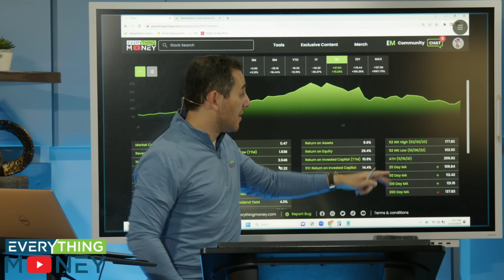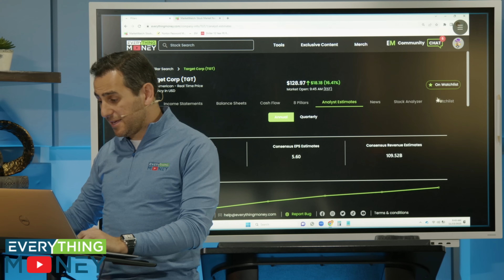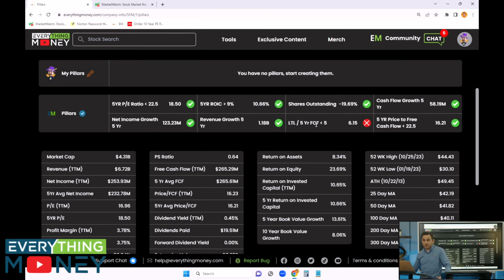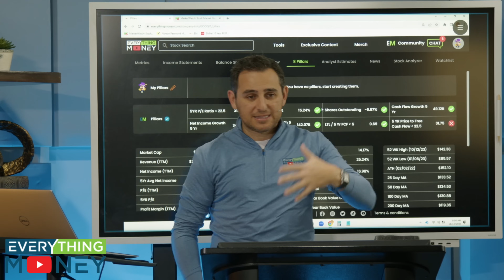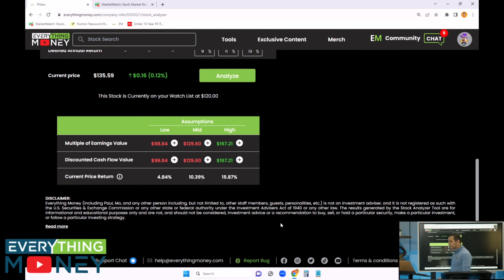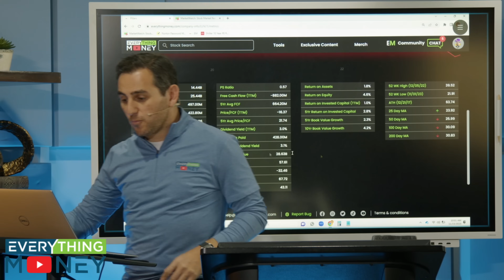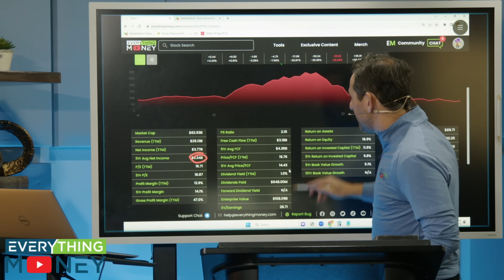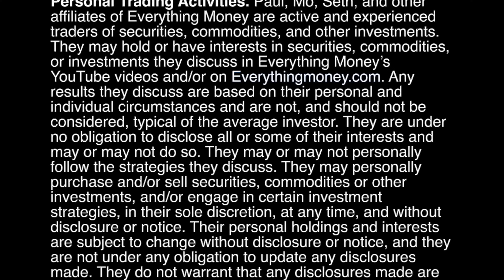I Bought These 4 Stocks (Portfolio Update)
There are 5 noteworthy value stocks, and we are dissecting their financial health, growth potential, and our own personal investment strategies. Four of these stocks are already part of our portfolio, while the fifth, which we unfortunately missed out on initially, is under close scrutiny for a potential entry. We kick off the analysis with Target, a staple in our holdings, discussing recent performance, partnerships, and the intricate balance of its dividends. Sprouts Farmers Market, another key player in our portfolio, follows, with a focus on its unique position in the grocery sector. Google takes center stage as we explore its dominance in the online world and evaluate if it's a justifiable buy at its current valuation. We then shift our attention to Southwest Airlines, dissecting its potential for a rebound to pre-COVID profit levels. Lastly, PayPal undergoes scrutiny, debunking misconceptions about its revenue decline and uncovering its growth trajectory. Throughout the analysis, we emphasize the importance of understanding the underlying processes rather than blindly following investment decisions based on ownership by others.